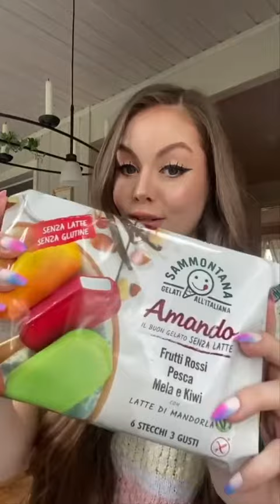🍭Tasting Candy🍬 🍭Making Cotton Candy 🍬 😋 asmr eating & Relaxing sounds #336